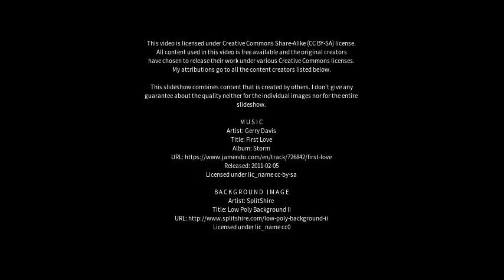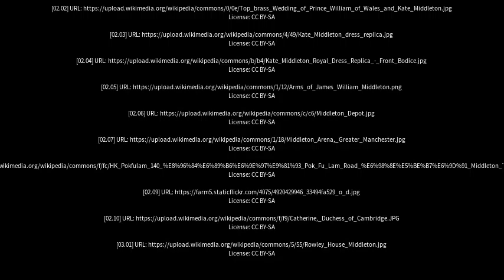Best places to visit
Best places to visit - Middleton (Canada) Best places to visit - Slideshows from all over the world - City trips, nature pictures, etc.